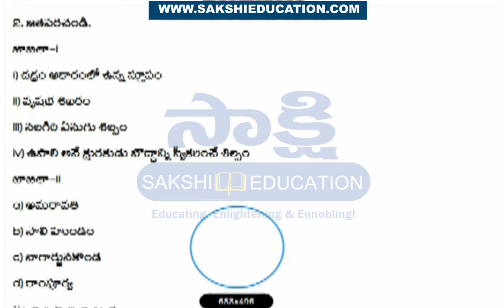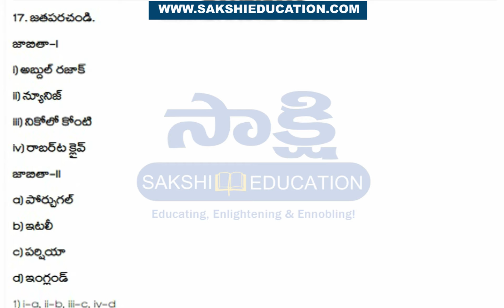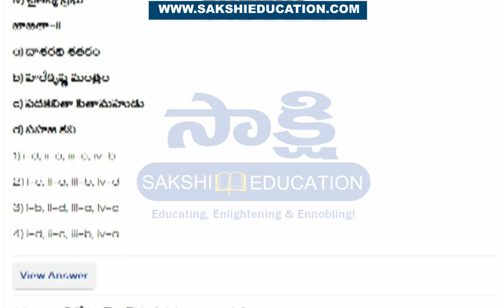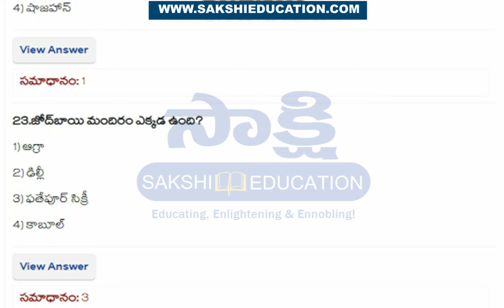అశోకుడి శాసనాల్లో లిఖించిన ధమ్మ అనే పదం ఏ భాషకు చెందింది? || Indian History Top Bits